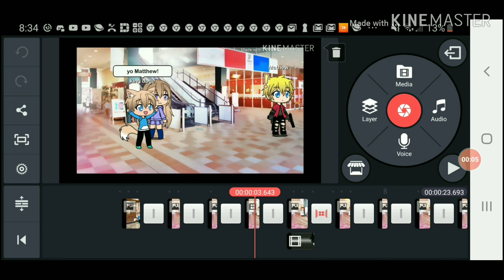Intro or art contest (coming on sunday)